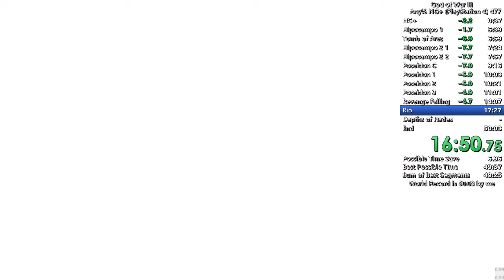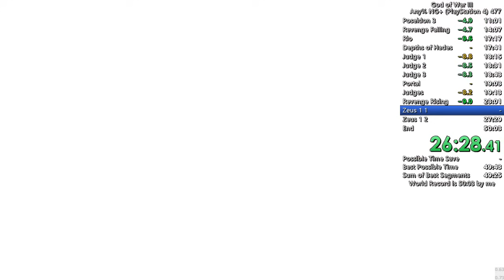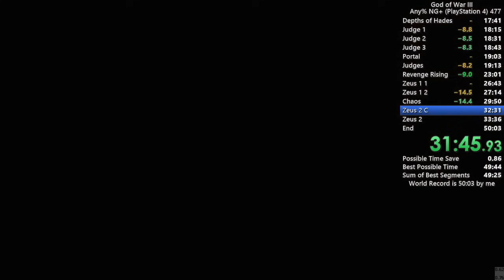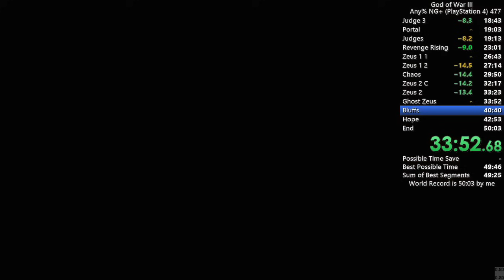God of War 3 Any% NG+ Speedrun (PS4) 49:50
9 - Bigoexe: 52:32: